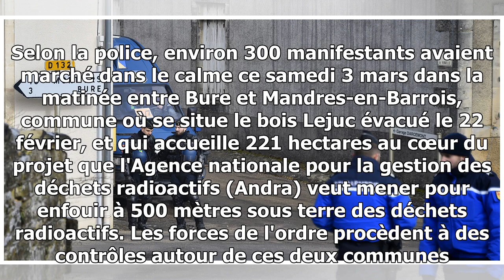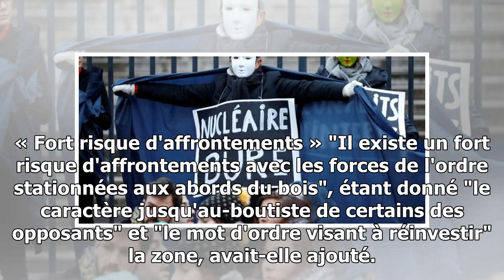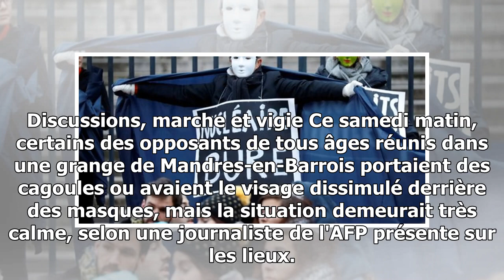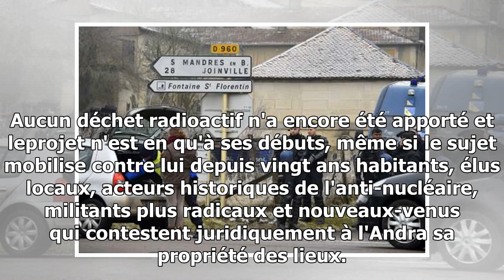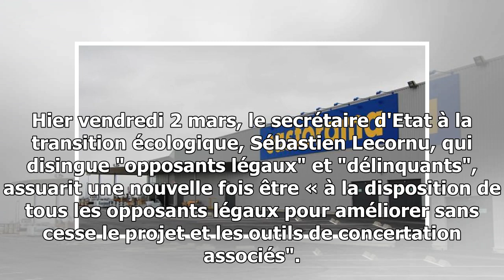Déchets nucléaires : échauffourées lors de la manifestation à bure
Approchant à travers les champs du bois Lejuc, des opposants ont lancé des projectiles en direction de l'important dispositif des forces de l'ordre qui bloquaient l'accès à la forê...